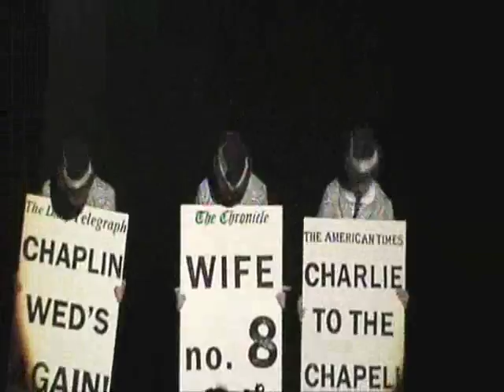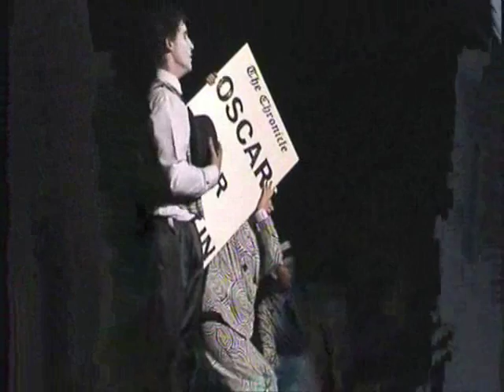singleton high school RAW rock eisteddfod 2008 'charlie chaplin'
1ST place Sydney grand final 2008, in there very first year in the rock eisteddfod challange